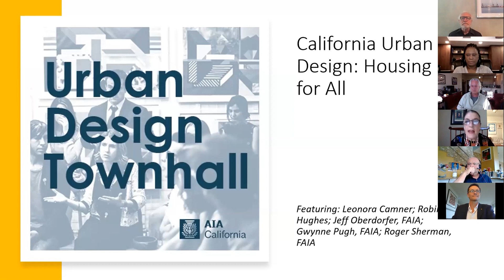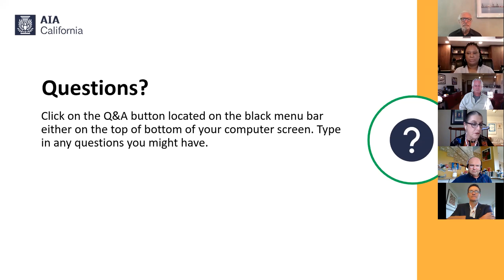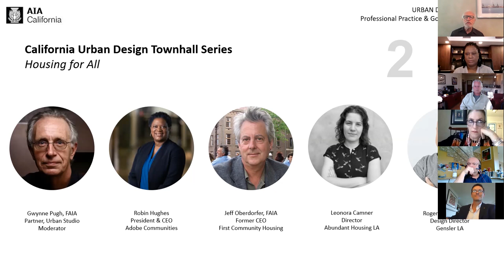CA Urban Design: Housing for All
Like water, air, and food; sustainable, affordable housing is a human necessity. But, within the last two decades housing has become increasingly unaffordable, as some communities pushback on housing density, inclusionary housing, and smaller housing units for downsizing seniors; and instead enabled gentrification of marginalized neighborhoods as a cheap way to encourage economic revitalization. In some ways, housing is the single largest investment families will undertake, or an on-going expense they will incur.  This panel of architects, urban planners, and activists will present innovative approaches and opportunities rethinking housing for everyone.